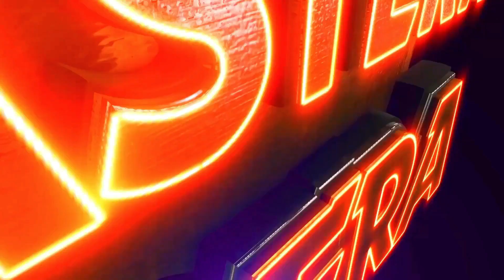SWARTHA SARIGALE KIE KAHARA | JEEBAN KABI JATRA VIOLENCE OVERLOAD | EASTERN OPERA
SWARTHA SARIGALE KIE KAHARA, JEEBAN KABI, JATRA VIOLENCE OVERLOAD, EASTERN OPERA, JEEBAN KABI JATRA ACTOR, JEEBAN KABI JATRA HERO,